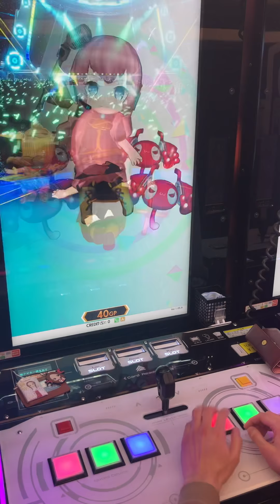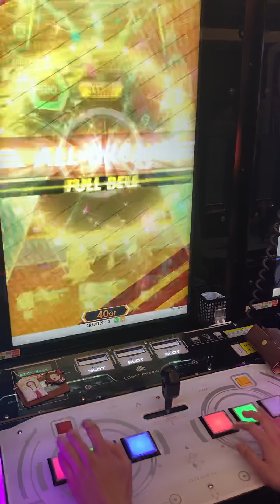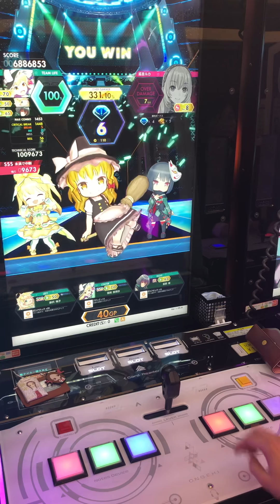【オンゲキ手元】13＋ クイーンオブハート MASTER AB&FB (player: KAIRO)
タイミングわからなすぎてめちゃくちゃしんどかったです😅